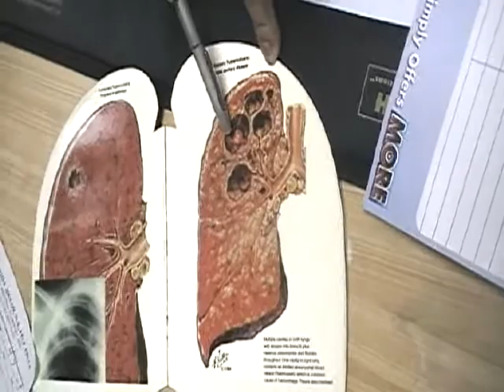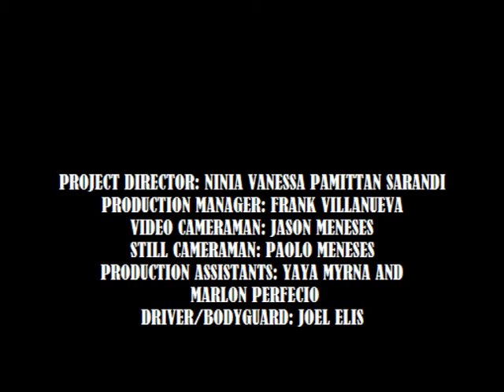PART 11 - IN THE NAME OF GOD THRU JESUS CHRIST, MYSTICA HAS ASKED THE POWER TO HEAL!